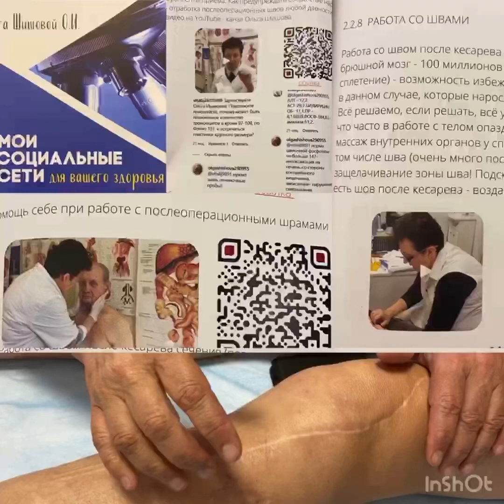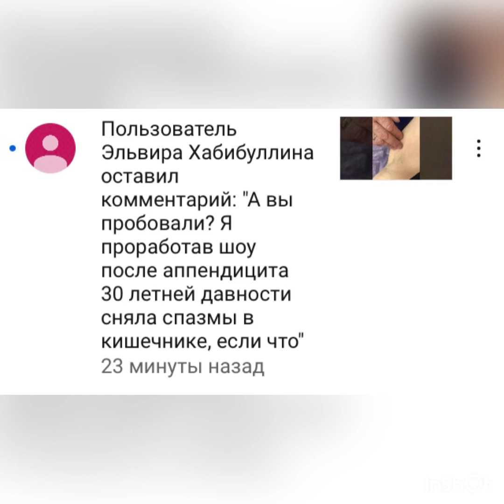Хотите иметь лёгкие ноги без артритов, артрозов и варикоза ? Уберите застои в животе от швов, спаек.